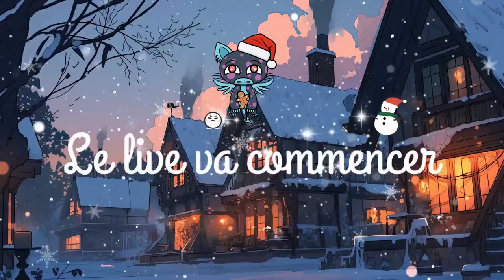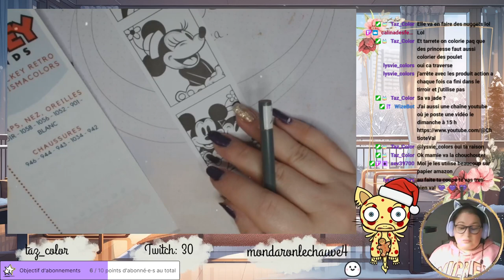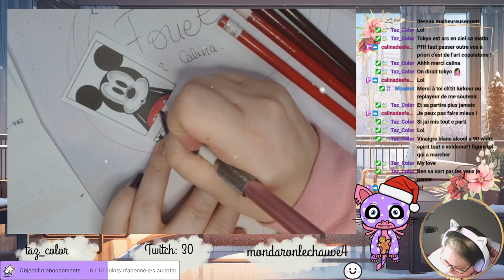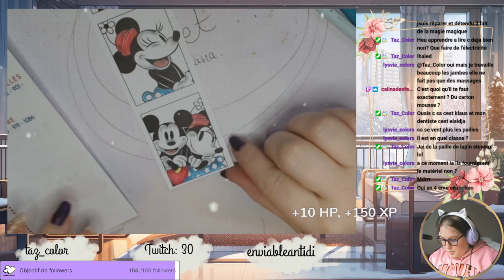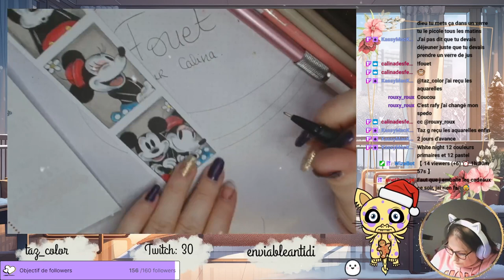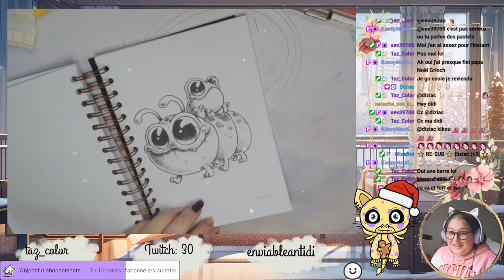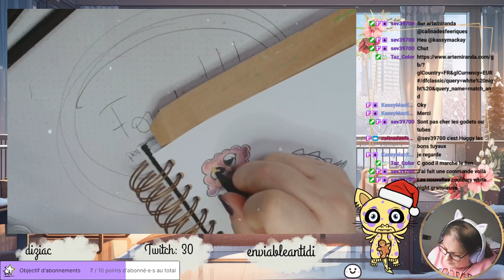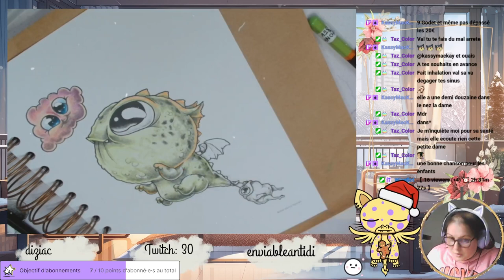Replay du Live Twitch du 21 Décembre 2023